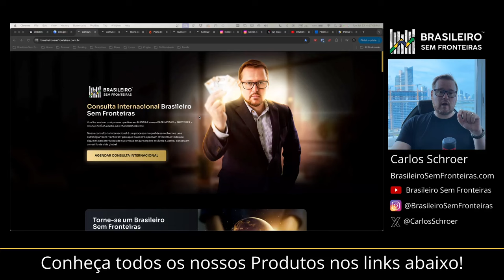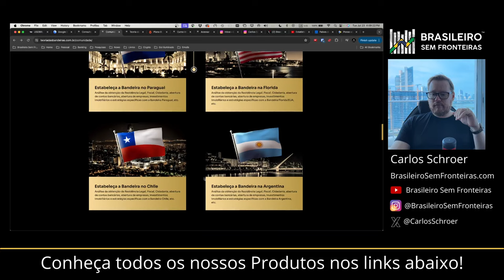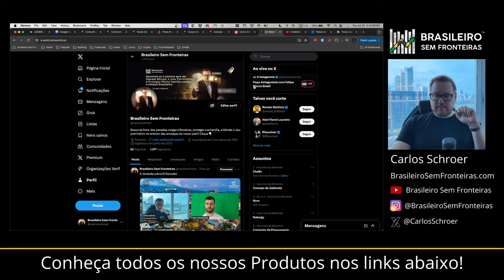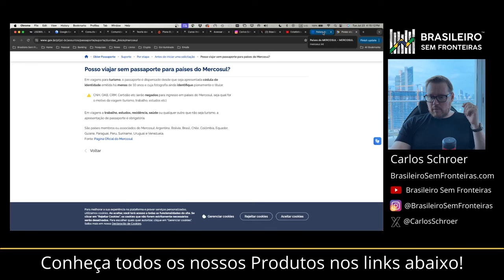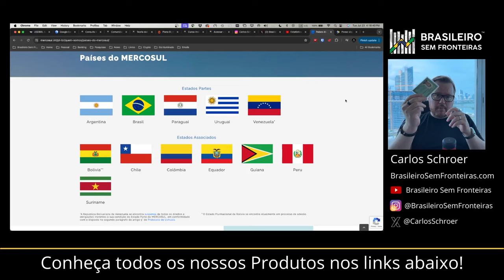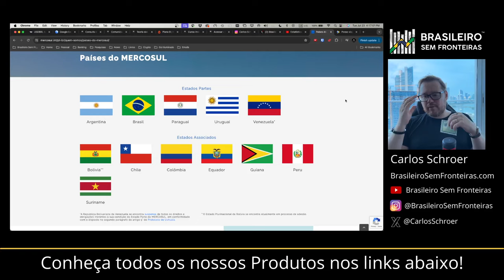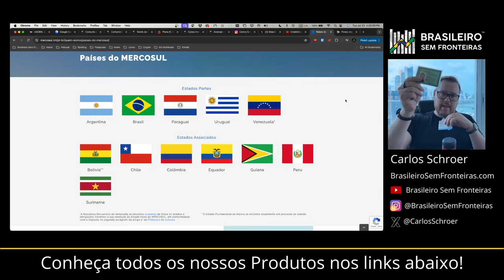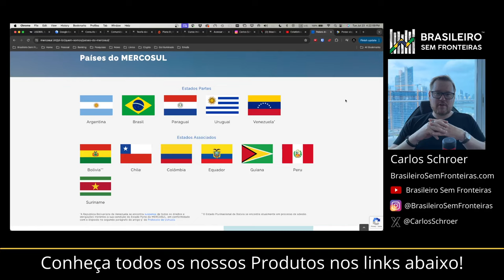9 Países para você viajar sem Passaporte!